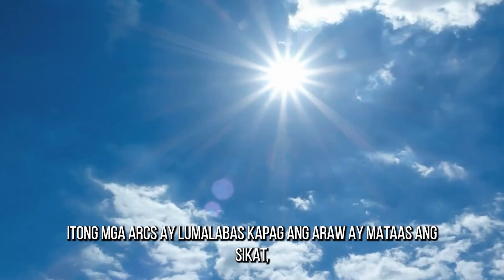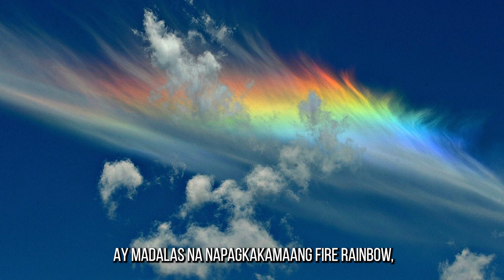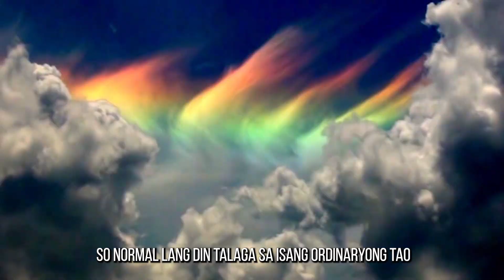Mas Malupit Pa sa Rainbow: Ang Nakamamatay na Ganda ng Circumhorizon Arc!